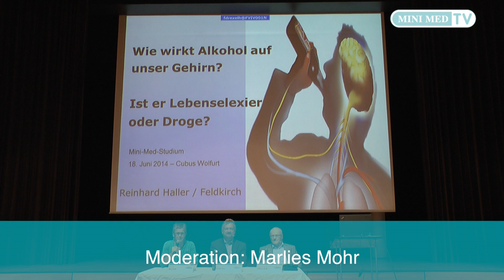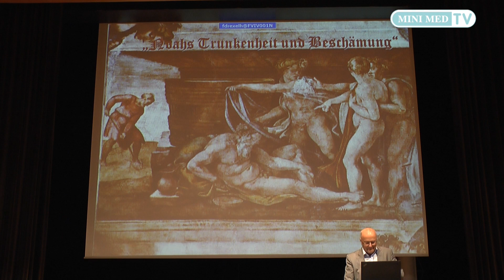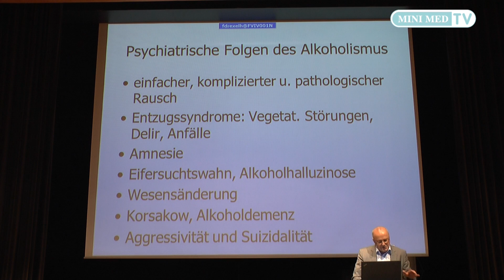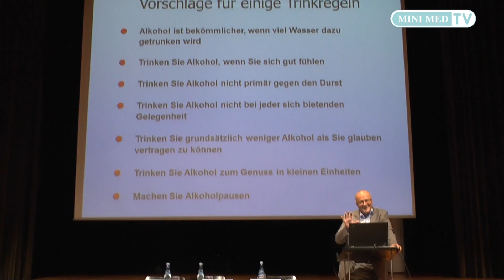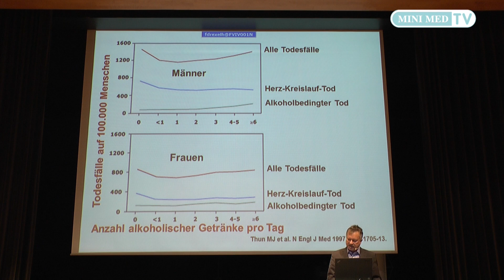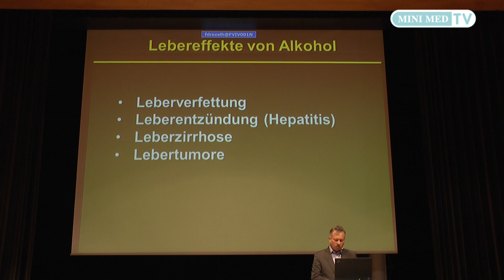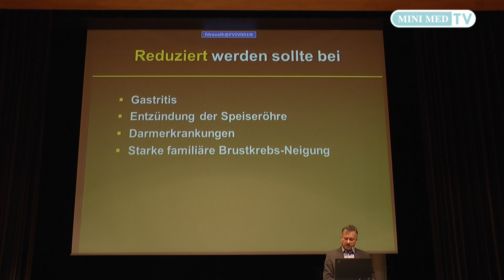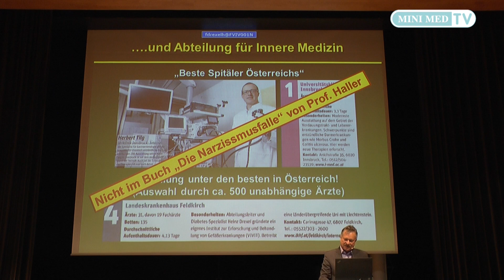Leberwerte & Erkrankungen - MINI MED Studium mit Dr. Heinz Drexel und Dr. Reinhard Haller